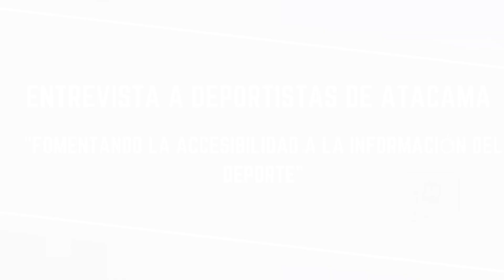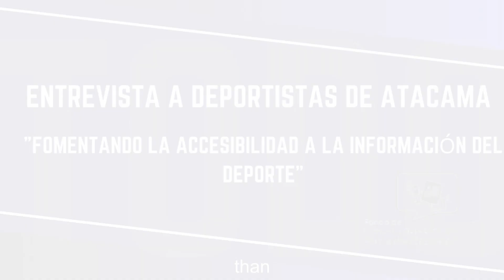Rider de Sandboard - Constanza Albayay - Fomentando la Accesibilidad a la Información del Deporte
Te presentamos una entrevista enfocada en la historia de los deportistas de Atacama. Conversamos con la Rider de Sandboard , Constanza Albayay, quien nos cuenta como ha sido su carrera deportiva hasta el momento, los logros que ha conseguido y los sueños que proyecta en su futuro deportivo.

Este es un Proyecto financiado a través del Fondo de Fomento de Medios de Comunicación Social  2023